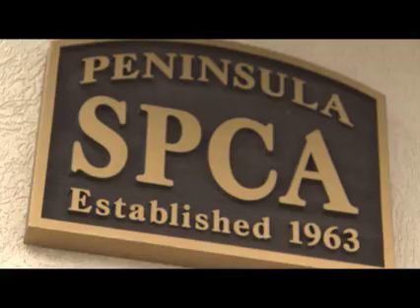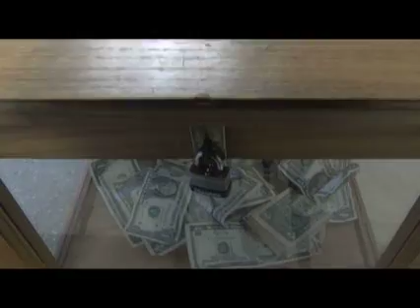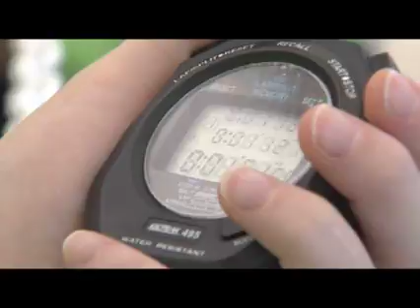NNIR AUGUST 2010- Introduction Peninsula SPCA-YOUTUBE.mov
INTRODUCTION-  Newport News in Review featuring the Peninsula SPCA- a remarkable facility that goes that extra mile to provide cats, dogs and other creatures great and small a SECOND CHANCE at life and the opportunity to connect them with the family of their dreams!